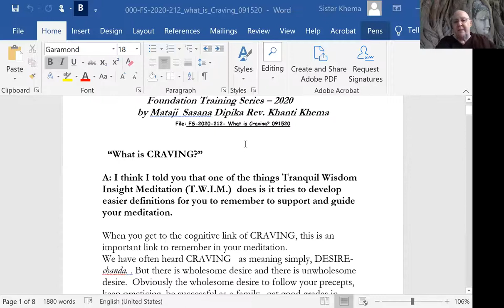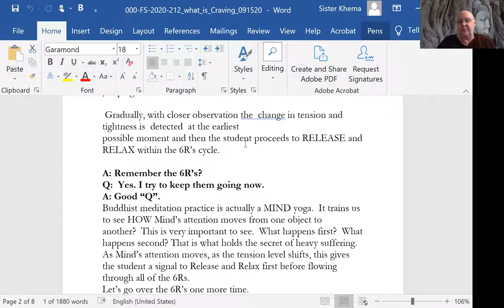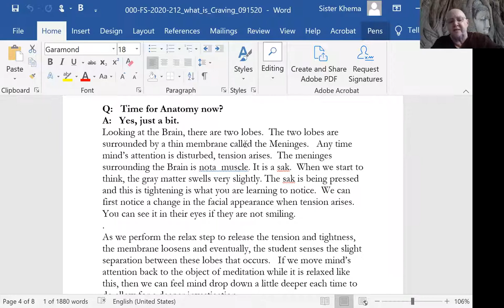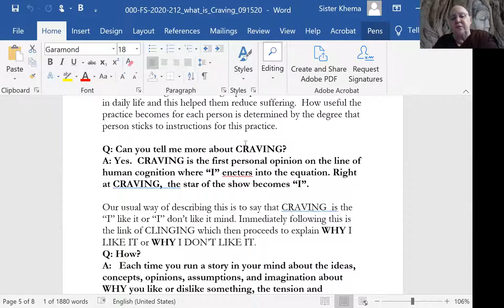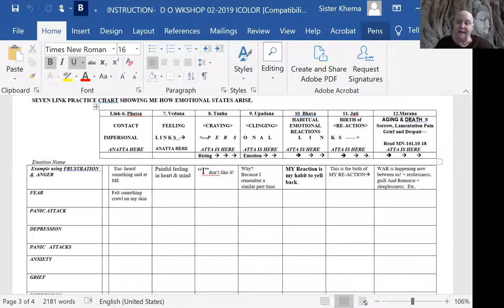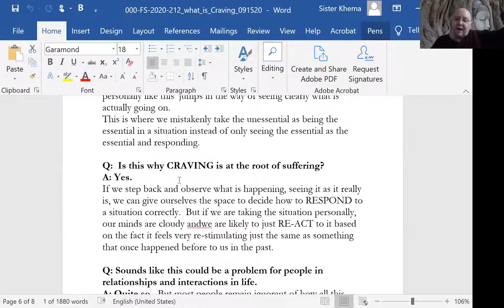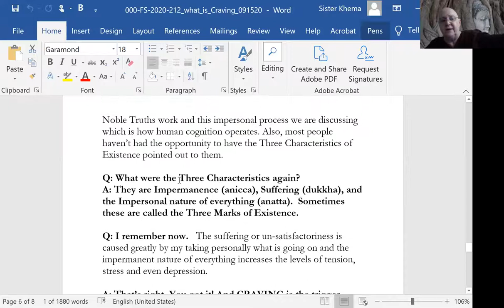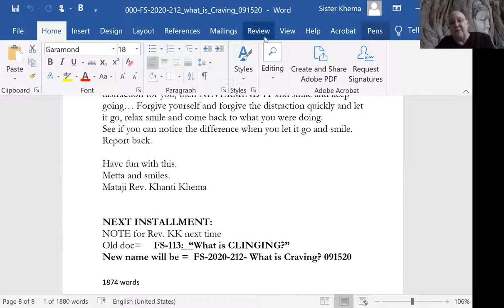TWIM Foundation Series: Part 9 - What is Craving (tanha)?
1) Every Wednesday 6.30 PM India | 8 PM Indonesia | 9 PM Malaysia
Meeting ID: 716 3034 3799
Password: 1234

2) Every Sunday 2.30 - 5 PM India | 7.00 - 9:30 PM Sydney
Meeting ID: 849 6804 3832
Password: 1234

3) Every Sunday 6 PM  India (Hindi Meeting with Rajiv Dinesh)
Password: 1234